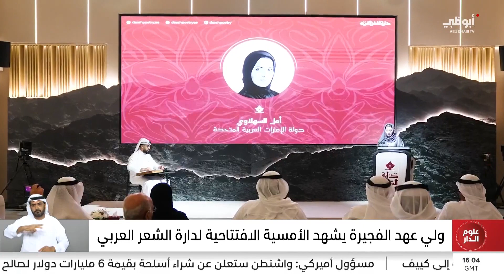ولي عهد الفجيرة يشهد الأمسية الافتتاحية لدارة الشعر العربي